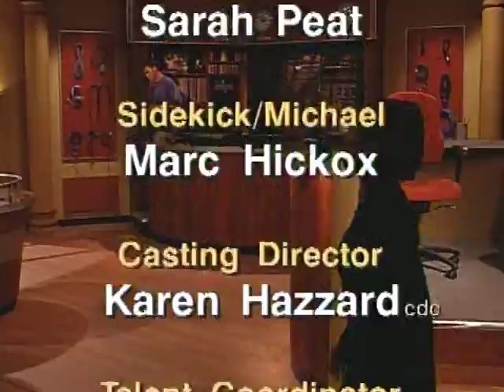Singles Court - Season 1, Episode 20